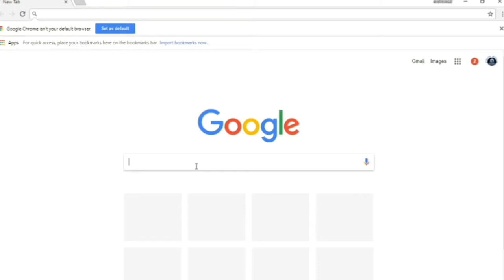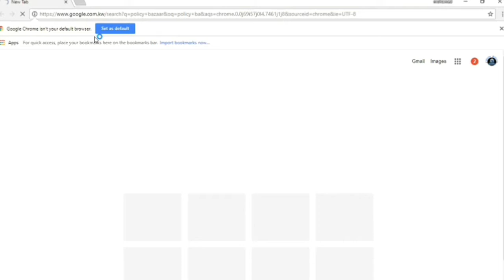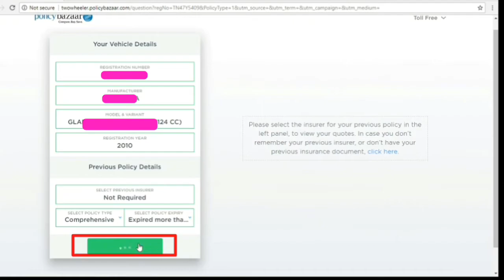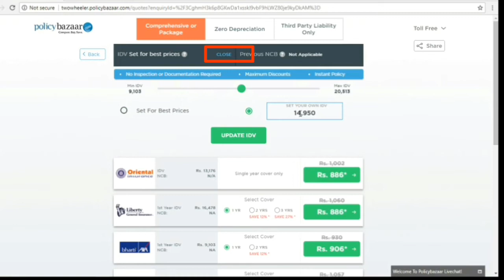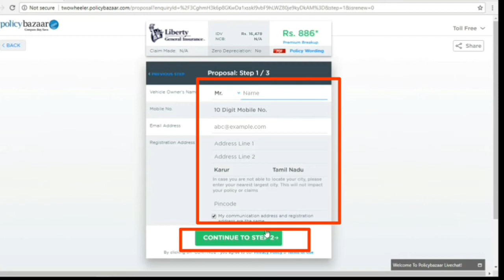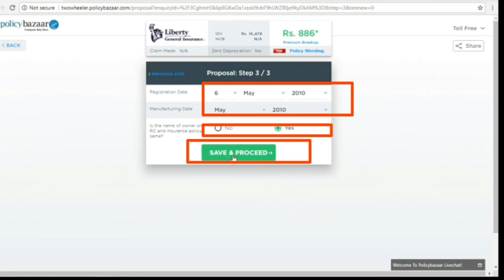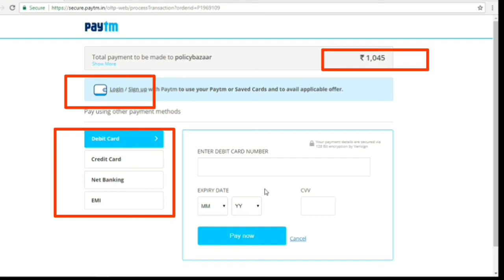How To RENEWAL Bike & Car INSURANCE Online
Bike & Car INSURANCE RENEWAL Online